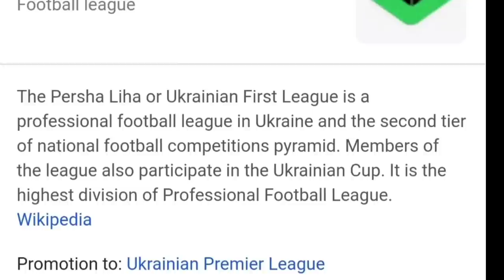ivan kalyuzhny | Kerala Blasters FC New Signing | Player Analysis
Ivan Volodymyrovych Kalyuzhnyi, is a Ukrainian professional footballer who plays as a midfielder for Indian Super League club Kerala Blasters, on loan from Ukrainian Premier League club Oleksandriya.